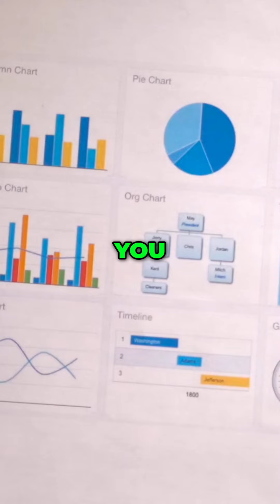Is Meat Essential for Our Diet? 🥩🌱 Let's Discuss!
In this video, we explore the complexities of meat consumption versus veganism, examining historical dietary practices and common misconceptions. Join us as we uncover insights about nutrition and personal choices surrounding meat in our diets.
Were officially live on Spotify and Apple Podcasts!